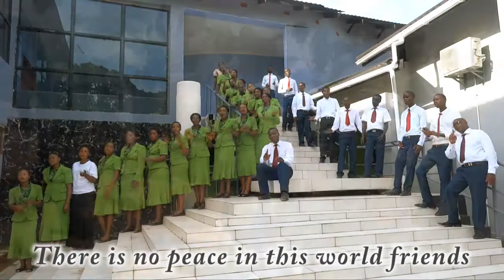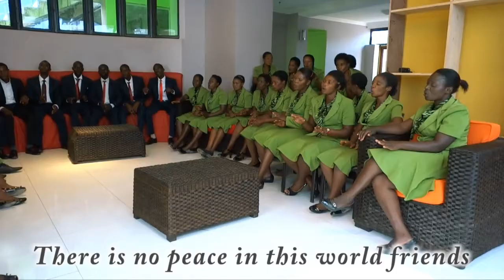Gospel spreaders choir-Nkasekelela(Official music video HD)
SDA gospel music (zambia)